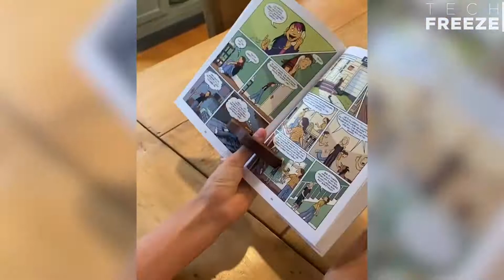Amazing Woodworking Tricks and Joints That Work Perfectly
Timber has been used for centuries by civilizations to create beautiful, useful and decorative items. Throughout history woodworking has featured prominently in architecture, religion, agriculture, recreational activities and survival. By developing woodworking skills humans were able to create Furniture, bowls and spoons which also produced art. Woodworking led to the advancement of society. It is amazing what woodworkers achieved till today. In this video you will find talented woodworkers who show us amazing woodworking tricks and joints.